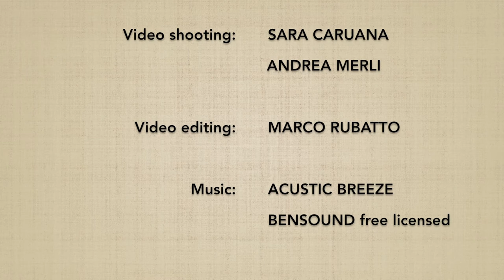Katatedori IRIMINAGE (gedan) - Marco Rubatto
Forma di base (kihon) e fluida (ki no nagare) di "presa al polso e proiezione con il corpo che entra" (katatedori iriminage), forma bassa (gedan)